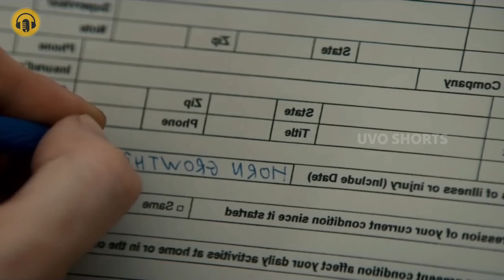➡️ Click video..காதலை கொலை செய்தவன் கண்டுப்பிடிக்கும் அரக்கன்